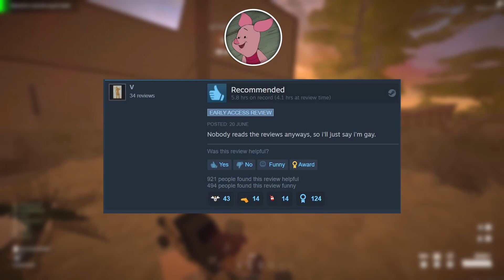BATTLEBIT REMASTERED but its FUNNY MOMENTS (compilation)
If you enjoy my content, give these channels a look too!